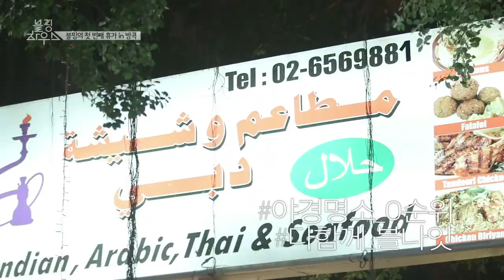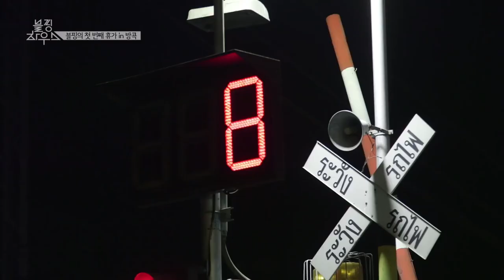BLACKPINK TRAVEL TO THAILAND AIRPLANE MOMENTS CHAELISA AND JENSOO